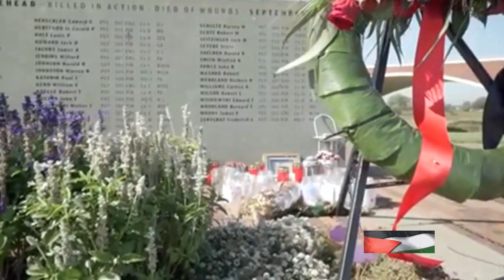Press House Demolition: A Blow to Journalism in Gaza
Targeting journalists: Israeli military destroys Press House in Gaza

In this eye-opening video, we delve into the recent events surrounding the
destruction of the Press House in Gaza, shedding light on the devastating
impact it has on journalism and freedom of expression in the region.
Based on reported events, we examine the implications and
consequences of this incident. Join us as we bring awareness to this
message far and wide. Let's stand together in defense of press freedom!